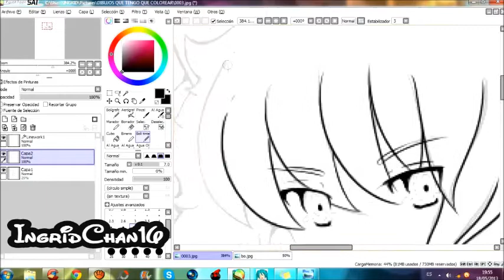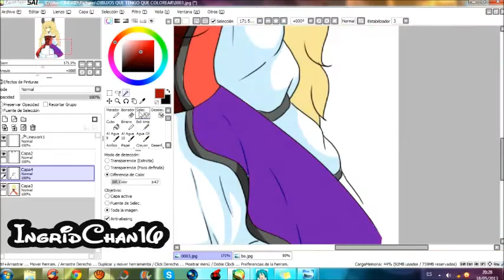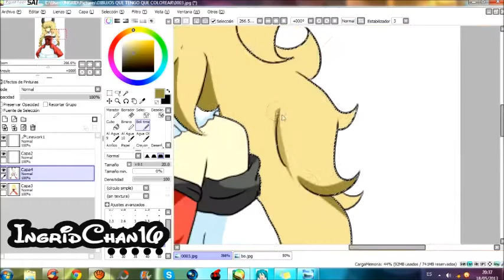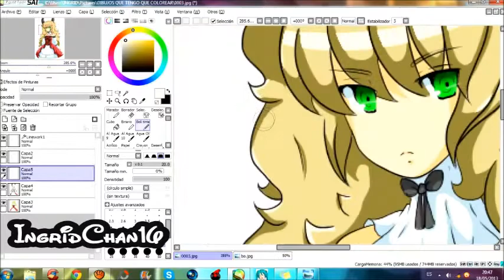Speed Paint - Fan Chara Anime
Music : Kodomo No Jikan Ni gakki [Guilty Future By Eri Kitamura]